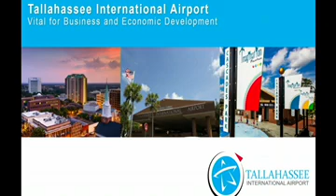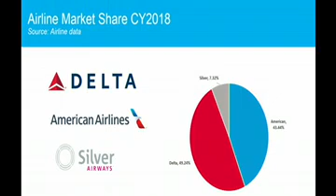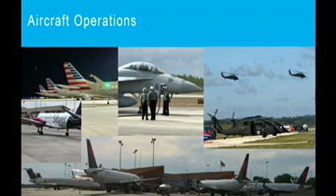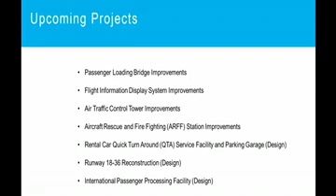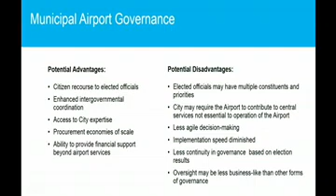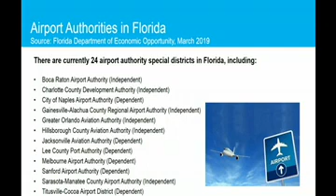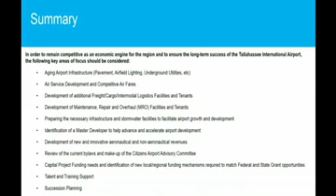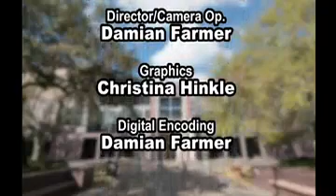City Commission Workshop - April 10, 2019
This shows the full City Commission Workshop that was held on April10, 2019.